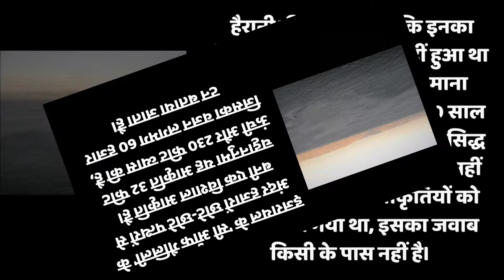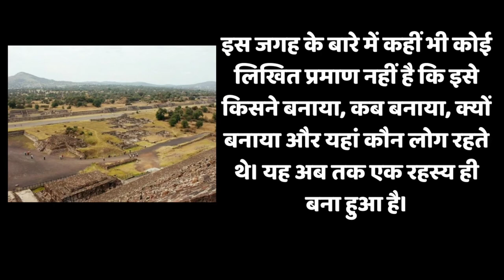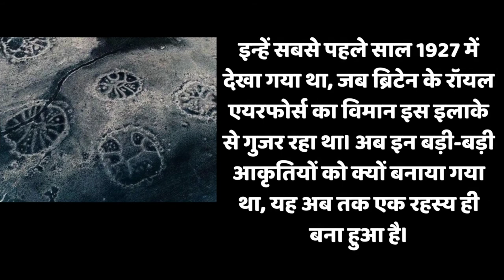दुनिया के 5 अनसुलझे रहस्य, जिनकी आज तक नहीं सुलझ पाई गुत्थी